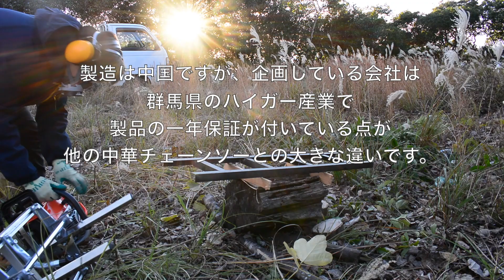朽ち果てた木をチェーンソー製材するとどんな板が取れる!? HAIGE 52cc 中華チェーンソー HG-F5200 いいチェーンソーです。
一枚板が製材できるチェーンソー製材機

今回使用したチェーンソー
HG-F5200